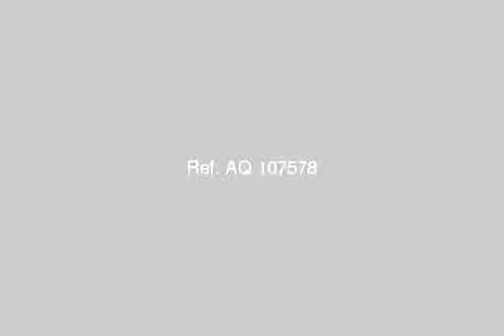Land Or Farm For Sale In Marsa Matruh - mlseg.com